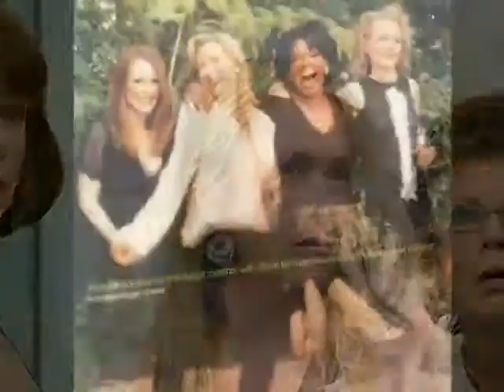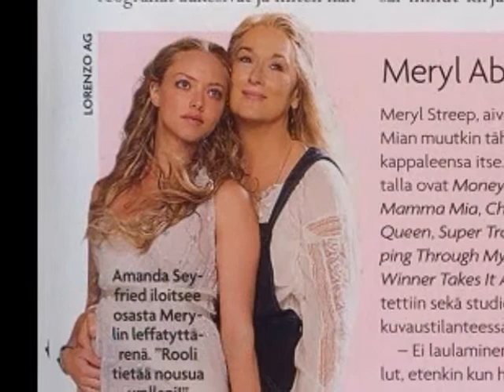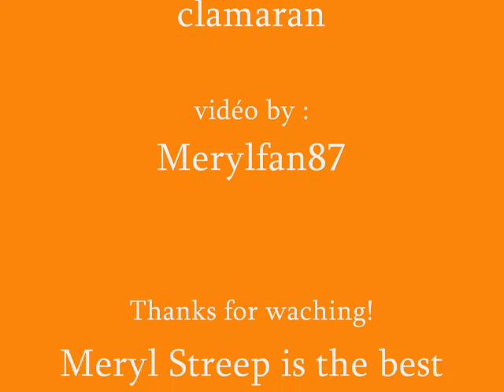Meryl Streep - Gold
meryl streep picture
meryl streep is the best actress in the world !